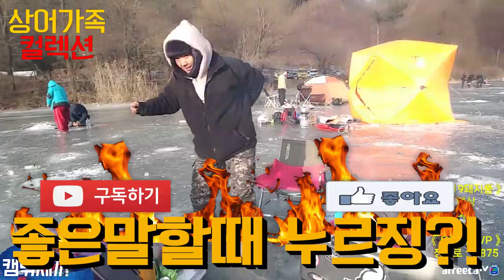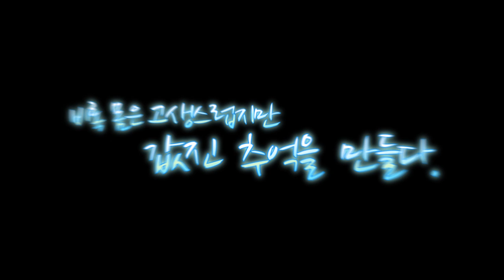구데기로 빙어낚시 100마리 잡는 고수실력 전수 [캠낚세끼] / 낚시n캠핑/ Camping / Fishing / Eating Show